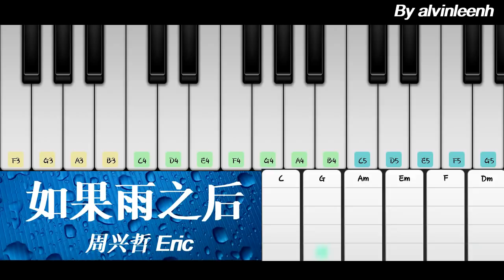#28 如果雨之后 周兴哲 【钢琴简谱】抖音歌曲 The Chaos After You | Eric Zhou Easy TikTok Piano Tutorial